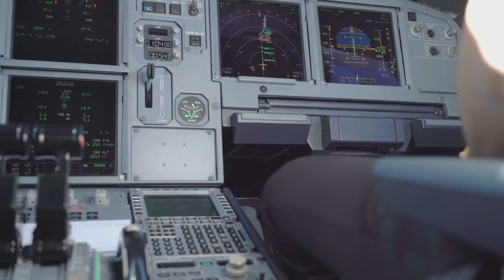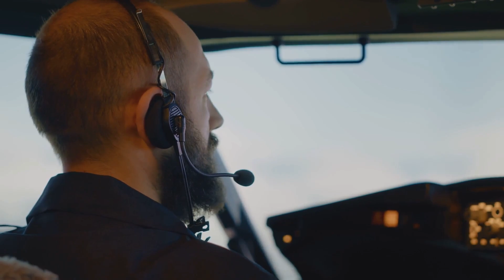Exploring the COMAC C919: China's Ambitious Leap into Commercial Aviation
Dive into the world of the COMAC C919, China's bold foray into the competitive commercial aviation market. Designed and manufactured by the Commercial Aircraft Corporation of China, Ltd. (COMAC), the C919 represents a significant milestone in China's aviation industry, aiming to challenge the dominance of established Western aircraft like the Airbus 320 and Boeing 737.

This video explores the C919's development journey, its technical specifications, and how it positions itself in the global market. Discover the features that make the C919 a noteworthy contender and how it could reshape the future of air travel.

So, fasten your seatbelts, fellow sky explorers!

Your adventure into the limitless world of aviation starts here.